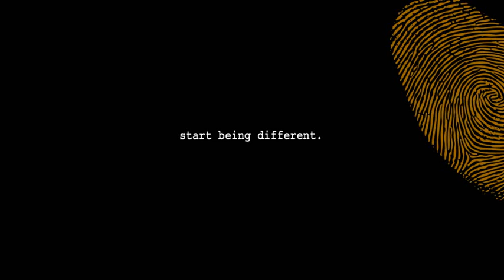smart BRABUS tailor made